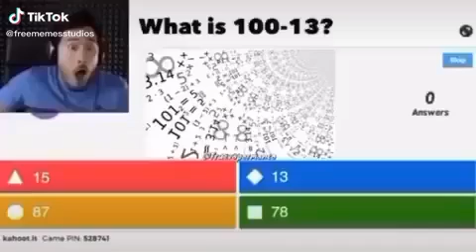Markipliar Kahoot Meme